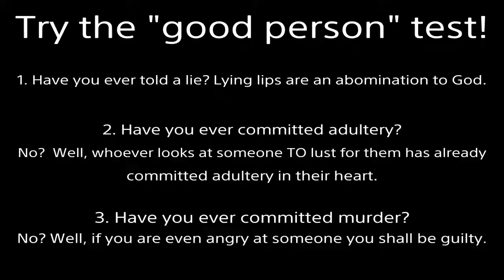Amiibo Doctor Blocked Me | Misunderstandings, Misrepresentations, Lies, Denial, Fabrications | Rant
I wrote a long comment on his video pertaining to his choice to drop his amiibo hobby to pursue law.
Why did I write the comment: I don't understand why someone who would devote so much time into video game content would take a complete 180 with their life.  I was not trying to insult him, I just wanted answers for his actions.
No matter what I said, him and his drones (subscribers) kept misinterpreting my words.  I notice people do this when their emotions get the better of them.  They stop thinking properly and do whatever it takes to make them feel better and make you look like the bad guy.
One of his subs even responded to me with "geometry is more fun than amiibo".  Yeah... I totally believe you, bucko ;) After a hard day of work from 8am-5pm I totally wanna solve some math problems. *Sigh* See how psychologically unstable people are?
To be clear, I'm not saying video games are objectively better goals than sports, law, agriculture, music, singing, dance, geology, history or any other profession.
I just wanted to know from his perspective why someone who spent over 3 years building a gaming community would choose such a BORING career.  That is all.  He tells people that I said he was making the wrong choice for his life.  Total lie.
He told me law is more fun than amiibo.  In my mind I was like: "Ok, you do you".  The last thing I said to him was pretty much "I understand now, good luck, no hard feelings"  He probably blocked me before I got a chance to say that.
Fulfilled Prophecy:
Important points: 24:18, 29:35, 33:59, 37:18, Sum up: 40:10, Debate Tactic: 42:44

2000 years ago God came to earth as a man (the Son of God).  Being beaten and nailed to a cross, He took our place.  Jesus lived the perfect life we cannot but willingly suffered the penalty we deserve.  Then He rose from the grave 3 days later, defeating death.  If you turn from your sins and believe in Jesus as your Lord and Savior, you will not perish but receive eternal life.  No matter what terrible acts you’ve committed, God will forgive all your past transgressions.  He will give you a new heart to desire good and hate evil.  By grace you will be saved through faith; NOT as a result of your works, lest any man should boast--for it is the GIFT of God.  Additional information is in the Bible.  I’m here if you have any questions.

pokemon super smash brothers ultimate